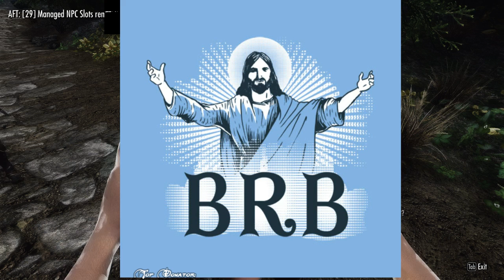12/2/14 Ridiculous Difficulty :: The Heroic Brocast: Philosophy, Comedy, Gaming. - 12 / 37